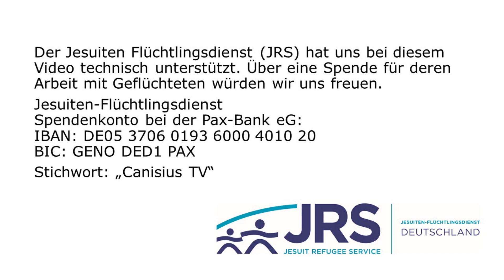Die Bücher Samuel: Teil 19 - P. Klaus Mertes SJ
Sam 18, 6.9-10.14b.24-25a.30 -19,3   Fortsetzung: Die Bücher Samuel - in der Auswahl der fortlaufenden Lesungen im kirchlichen Gottesdienst